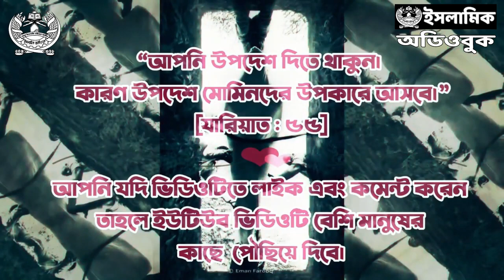০৯ ইবরাহিম শর্কির মিথিলা বিজয় - শতাব্দির চিঠি | মূসা আল হাফিজ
আলিম-দরবেশদের রক্তে লাল মহানন্দা
ইবরাহিম শর্কি এবার বাংলার পথে
 - শতাব্দির চিঠি | মূসা আল হাফিজ